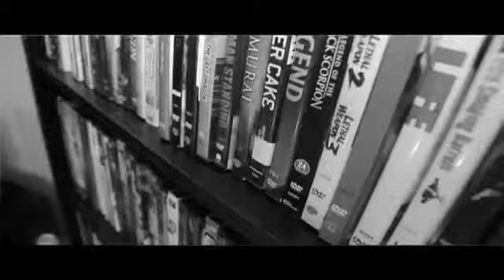Humble Official Video by Jay Bean YouTube